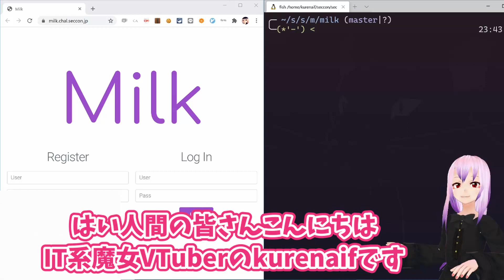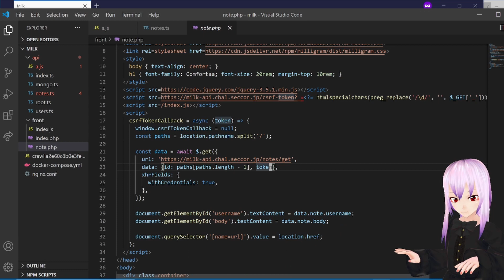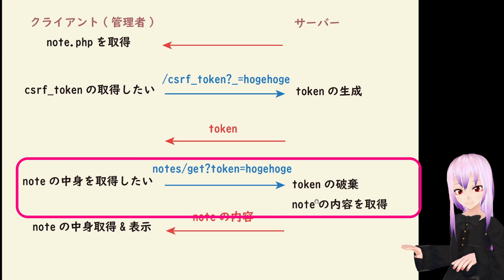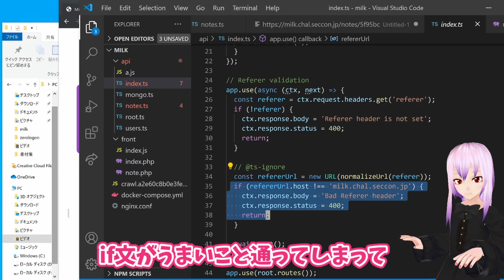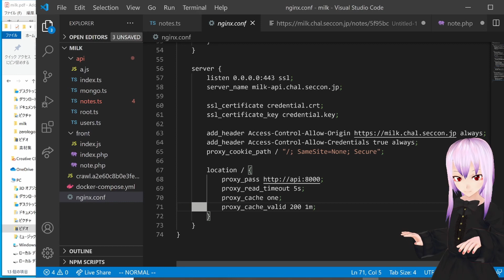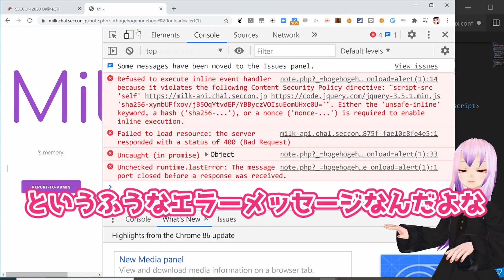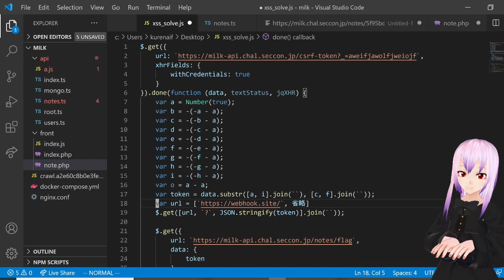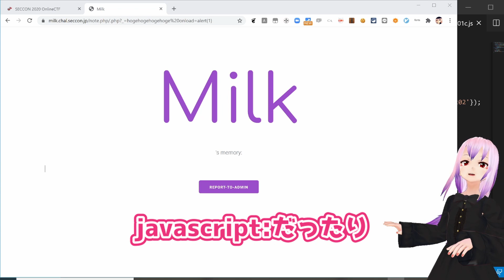【3通りの解き方を解説】SECCON CTF 2020 Milk Writeup(復習)【kurenaif】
正直CORS、CSPの説明は自信がないです！
本日参考にさせていただいた素晴らしいwriteupたちにまず感謝を:

⚠注意
本日の内容はWebセキュリティの防御方法を学ぶための講座になっています。
今日習った内容は悪用しないようよろしくおねがいします。

今日は初めてのWeb問を解説する。
今回の問題は1つの問題でたくさん学べることがあったから動画にしてみた
CORS(Cross Origin Resource Sharing)
CSP(Content Security Policy)
javascript: 検証不備
非想定開放を含めて、とても興味深い問題だったのでぜひ勉強してみてほしい！
今までこれらの機能がよくわからなかったけどこの問題でよくわかった気がする！
みんなもぜひこの問題で一緒に学んでほしい！

00:00 自己紹介&問題解説
07:20 フラグの取得方法
09:20 CORSとは？それを使った手法の概要
09:20 CORSとは？それを使った手法の概要
14:30 有効なtokenの取得方法
15:20 コードの紹介&実演
17:20 CSPとは？Milkにおけるバイパス方法
22:10 XSSにおける注意事項&コード紹介
25:50 javascript schemeを使った手法の解説
26:45 まとめ